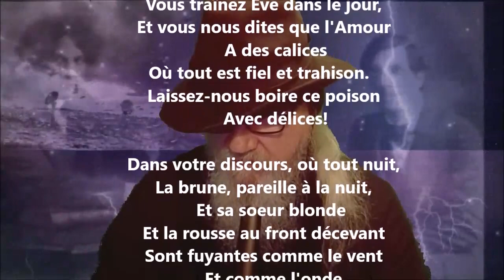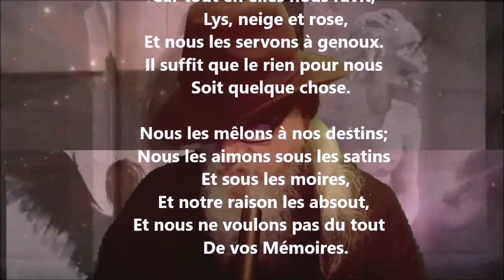Grâce ! - Théodore de Banville lu par Yvon Jean